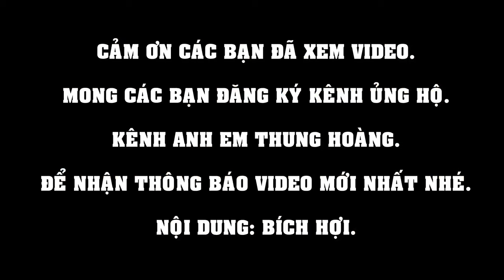Hài. Uống Rượu Trộm Vợ Lột Quần Chồng Lòi Đùm ThungHoang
Hài. Chồng Uống Rượu Trộm Vợ Lột Quần Chồng Lòi Đùm ThungHoang